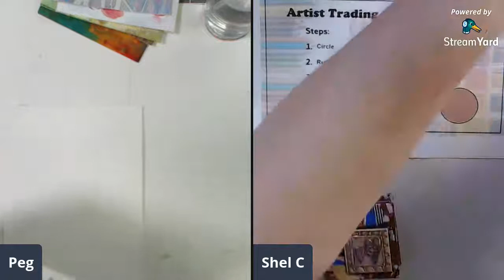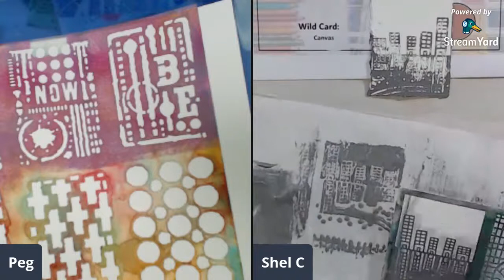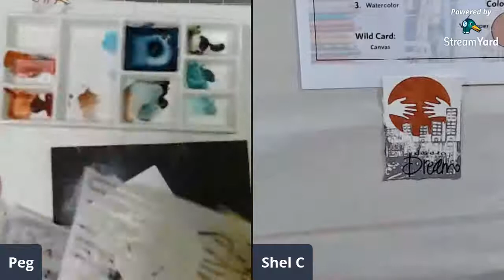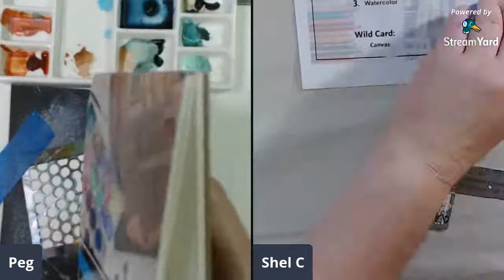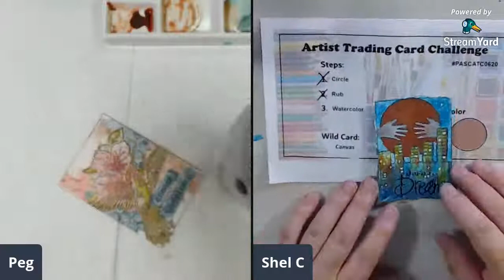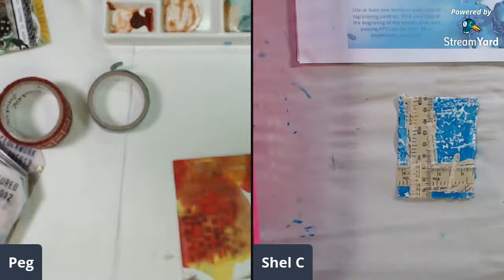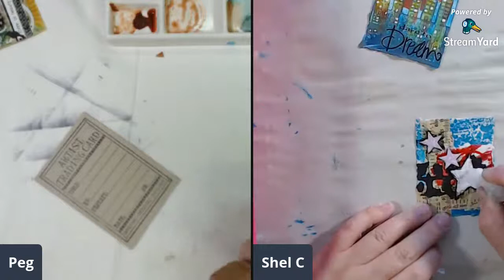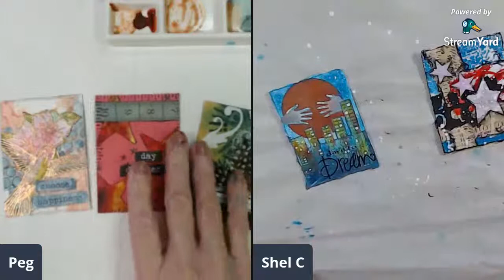Artist Trading Cards ATCAD2020 + Pick A Stick Challenge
Today on the livestream show we worked on artist trading cards for our month long challenge ATCAD2020. AJOS offers you the challenge of making an ATC each day in June. A way to get some creativity going on for the Summer! For one of our cards today we used the prompts from the June pick a stick challenge that we also offer in the ART Joy of Sharing art community on Facebook.

Live art each week with Peg and Shel on Thursday 10:30 CST. Come and join the fun! This week is a new Monthly challenge. ATC (artist Trading Card A Day)

We Are often asked about our favorite supplies . to find the products I use or Shel . Your price remains exactly the same on Amazon whether you use the link or not, but using a link provided is a kind way to show support.  The commissions will hopefully help us buy supplies and keep the videos coming!  Thank you for your support.

Some items, products and images in some videos on this YouTube channel are copyright, trademark and intellectual property of others. We do not claim any rights to them. Please visit the artist or company website for more information on purchasing their items or images.